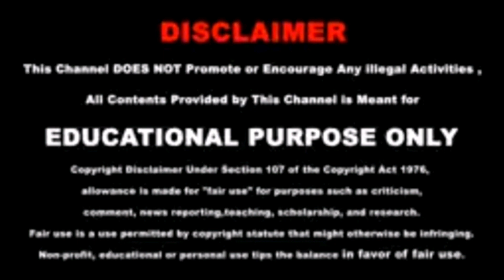பிளவுஸ் மாடல் l பிளவுஸ் பின்பக்க டிசைன் l லைனிங் பிளவுஸ் l Rama Rathi Tailor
பிளவுஸ் மாடல் எப்படி தைப்பது பிளவுஸ் லைனிங் பிளவுஸ் பின்பக்க டிசைன் மாடல் எப்படி தைப்பது பிளவுஸ்